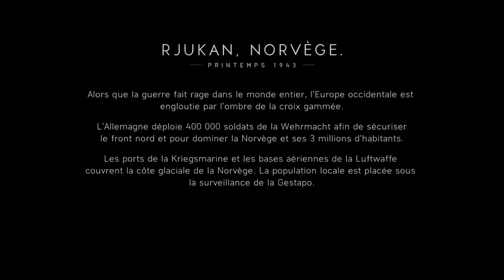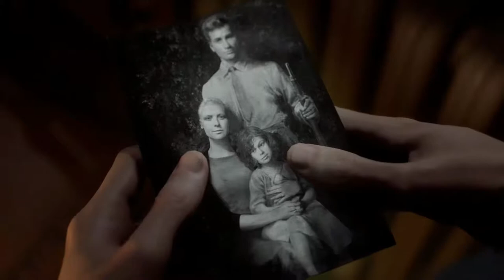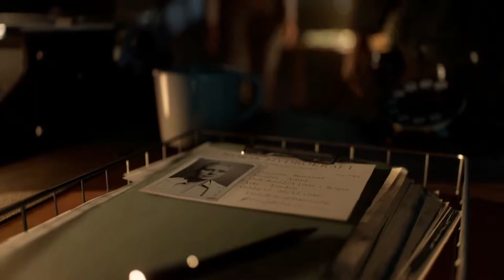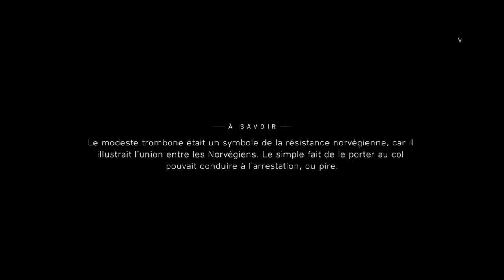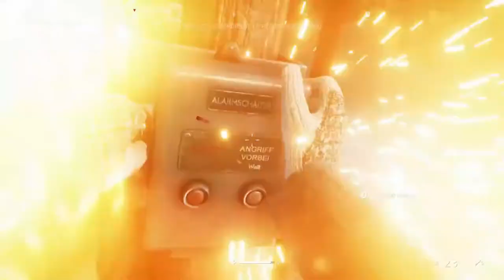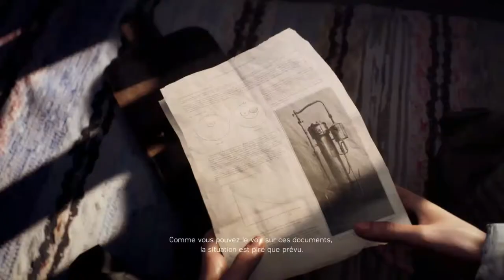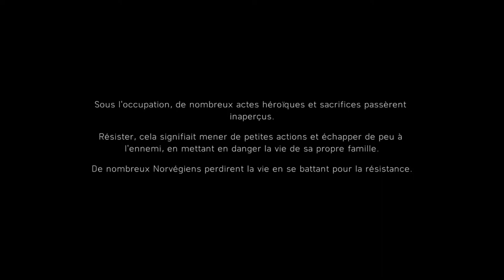L' amour d'une mère a sa fille Battlefield V 5